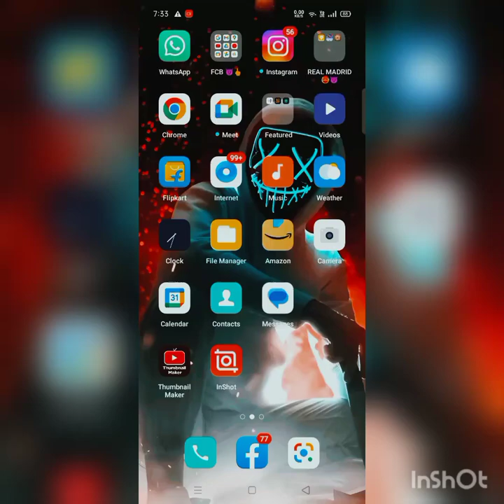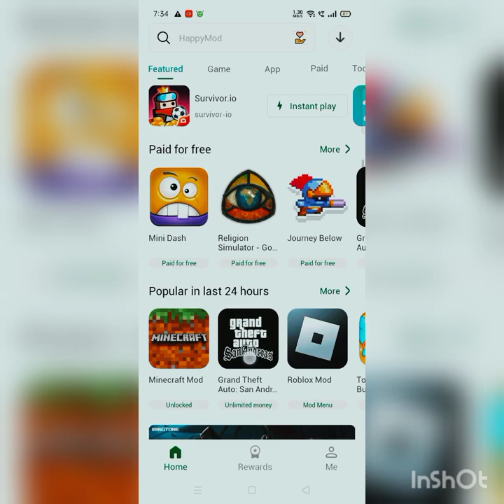taxi sim 2022 evolution hack 100% real not fake